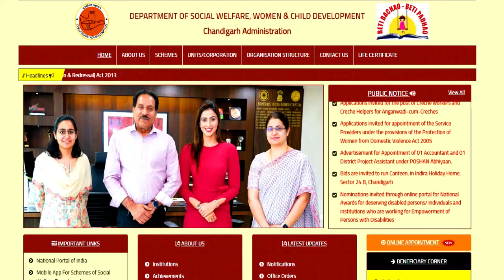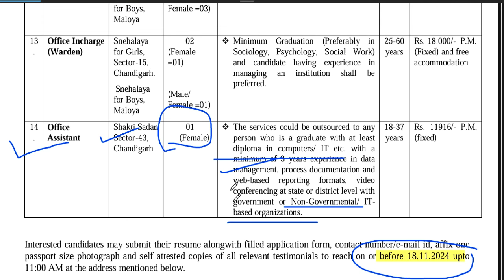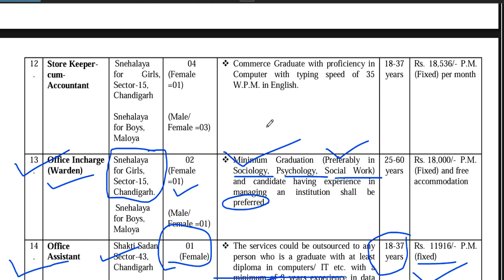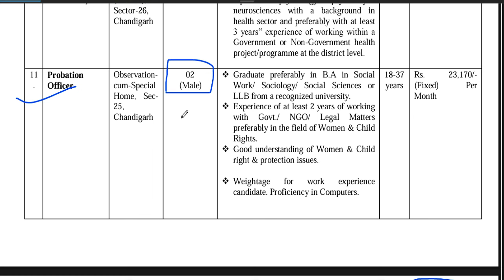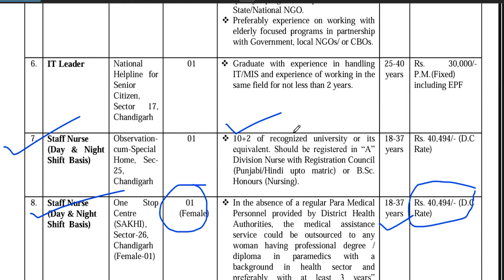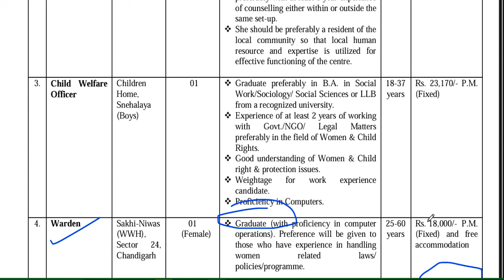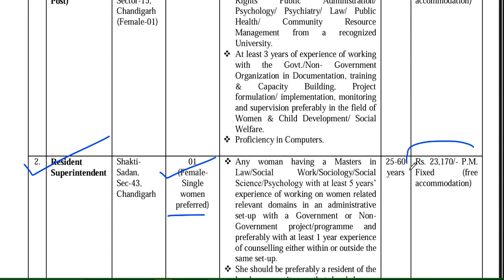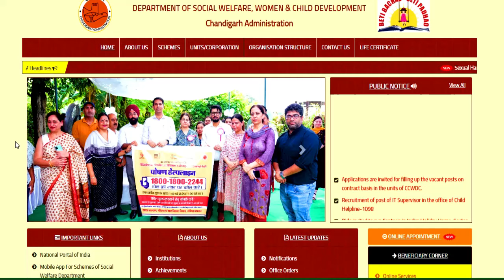Department Of Child & Women Development | Salary-30000+ | APPLY FROM ALL STATE | स्थाई JOB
नमस्कार ,students GOVERNMENT/PRIVATE स्कूल की शिक्षक वैकन्सी से सबन्दित  information आपको LWD job  channel पर मिलती है | 14 सरकारी स्कूलों से शिक्षक वैकन्सी 2025 | सभी विषय | सैलरी : 38100 | PGT TGT PRT | परीक्षा नहीं | 613 Permanent Govt. vacancy 2024 | Detail Advertisement | salary: 65000 | Apply From All State | Delhi Govt. Aided School Teacher Recruitment | Fresher Eligible | PGT-65000/ TGT -52000 | PRT- 45000Permanent Sarkari naukri | 2 New Notification | salary- 47600-1,51,100 | Age 21-42  | Permanent PostAZIM PREMJI FOUNDATION SCHOOL TEACHER VACANCY | NTT/PRT/TGT/PGT Vacancy 2025 | सैलरी-45000 | NO FEE DPS NEW TEACHER VACANCY 2025 | सैलरी  7th Pay Scale + PF + D.A + Other Benifits  WITHOUT Fees ApplyDPS TEACHER VACANCY 2025 | ALL POST ALL SUBJECTS VACANCY | WITHOUT TET/CTET FRESHER ALL STATE APPLYEKLAVYA EDUCATION FOUNDATION TEACHER VACANCY 2025 | WITHOUT TEAVHER TRAINING FRESHER ALL STATE APPLY  विद्या विकास समिति 2024 | Permanent स्कूल शिक्षक भर्ती | Bed/ Ded/ Deled/ Btc | APPLY ONLINE |NVS 2024 | नवोदय विद्यालय समिति 2024 | NAVODYA VIDYALYA NEW RECRUITMENT 2024 | WITHOUT FEES/EXAM APPLY ONLINE |NAVODYA VIDYALYA NEW RECRUITMENT 2024 | WITHOUT FEES/ WITHOUT EXAM APPLY ONLINE | ARMY SCHOOLमे शिक्षक बनने का मौका | PRT TGT PGT POSTS Permanent Vacancy | AGE, SALARY, qualificationARMY SCHOOL मे आई नई भर्ती | Permanent Vacancy | जल्दी आवेदन करे | AGE, SALARY, qualification ARMY SCHOOL मे आई PERMANENT नई भर्ती | PRE PRIMARY PRT | TGT | PGT | जल्दी आवेदन करे | AGE, SALARYKASTURBA BALIKA SCHOOL VACANCY मे आई नई भर्ती | जल्दी आवेदन करे | बिना फीस आवेदन | AGE, SALARY, KVS मे सभी पोस्ट मे आई नई भर्ती | जल्दी आवेदन करे | RAGISTRATION 10 अगस्त तक | बिना फीस आवेदन   13 कस्तूरबा बालिका विद्यालयशिक्षक NEW VACANCY NOTICE OUT || KGBV शिक्षक भर्ती  form || how to applyKVS बाल वाटिका  NEW VACANCY NOTICE OUT || KENDRIYA VIDHYALAYA शिक्षक भर्ती   form || how to apply